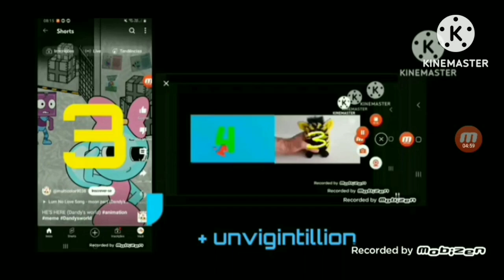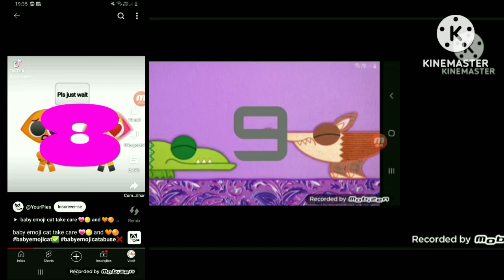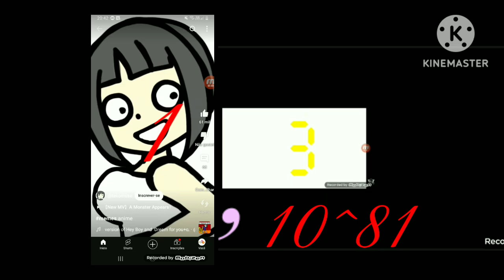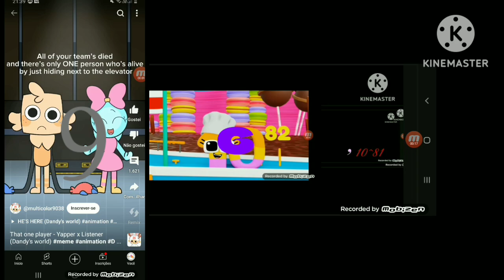0 to 1 septenvigintillion with cartoons